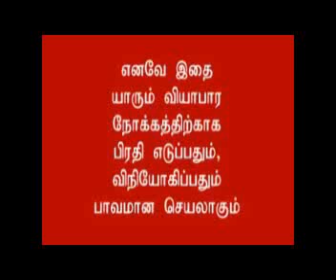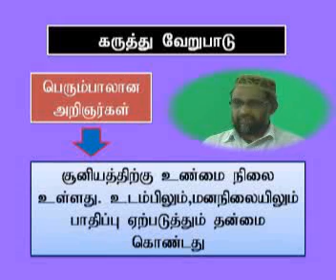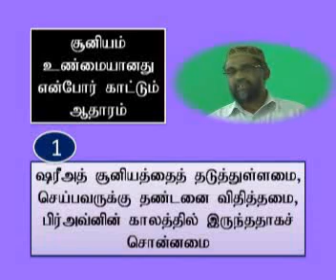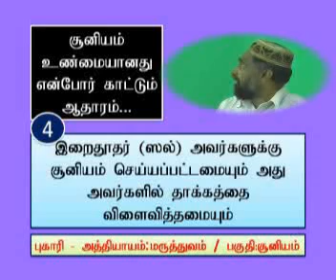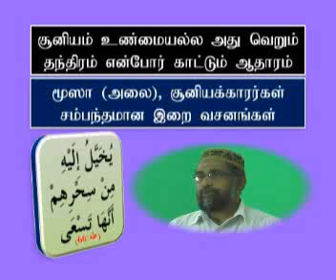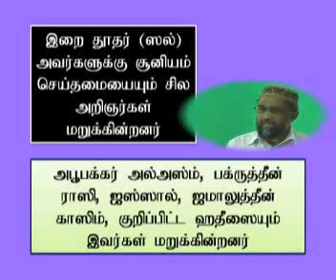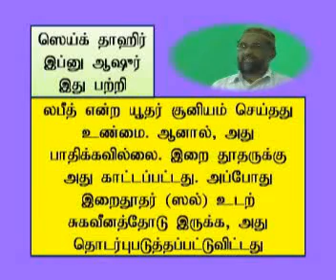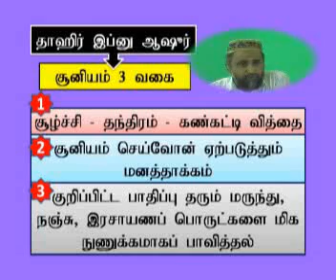Sooniyam சூனியம் விரிவான விளக்கம் - 1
சூனியம் - 1